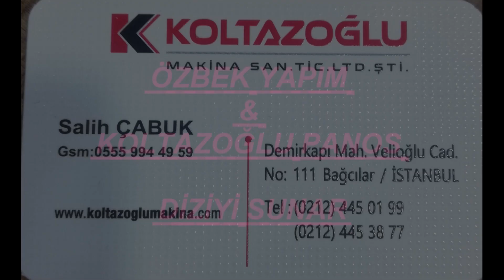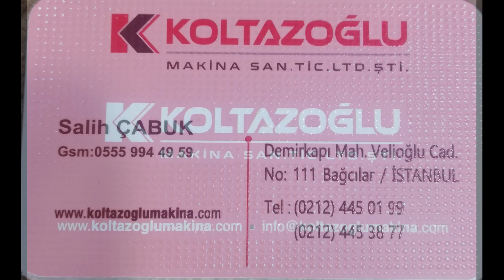PANOS Dizisi 1.Sezon 4.Bölüm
insatagram : @tuncay3028
Yönetmen senaryo : Tuncay özbek

Görüntü yönetmeni : Emre yamak

Oyuncu kordinatörü : Tuncay özbek

Set şefi : İbrahim sasa

Oyuncular:

Zakır : Mustafa tuncer

Reşo : Zeki geçit

Mıraz : Çetin kılıç

Seyfo : Ramazan kaya

Şervan : Deniz özbek

Miran : Zafer deniz

Tofan : Suat pilgi

Heso : Emrah Genç

Hamid ağa : Salih sürcü

Zınar : Ömer yıldırım

Devran : Devran serhed

Teko : İbrahim sasa

Araz : Fecri Durmuş

Ahmed beg : Ercan kaya

mahmud beg : ikram altaş

Baran : önder yıldız

Hakan kaya

Veysi ceriğ

islam ata

Naim yıldız

Adar avaz

Osman kul

Mehmet özbek

Mehmet tutak

Berhem Dinç

Habip yıltaş

Güven altaş

İsmail bayram

Ozan agiri

Özkan silahtar

Coşkun çetres

Osman pilgi

Murat akarsu

Serhat algür

Esin meteor

Bager kaya

Emir İlek

Akif alıcı

Ömer naçin

Aytekin